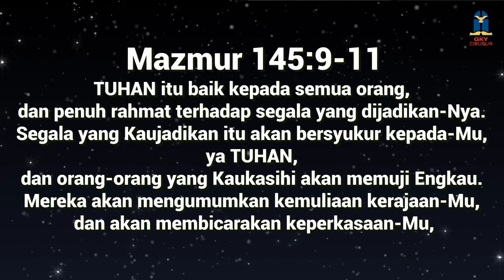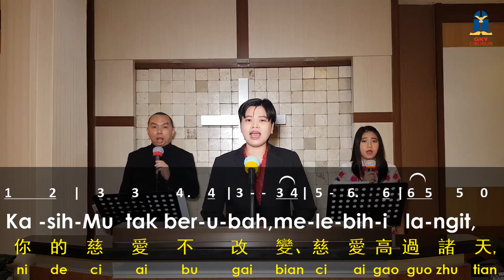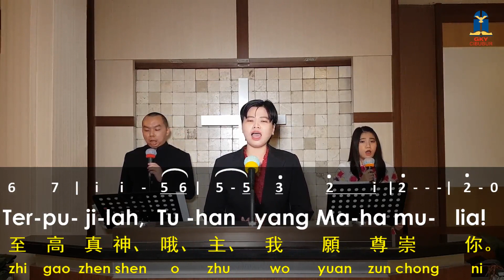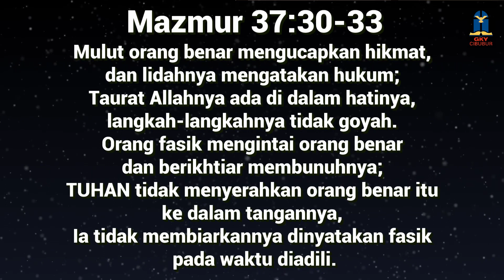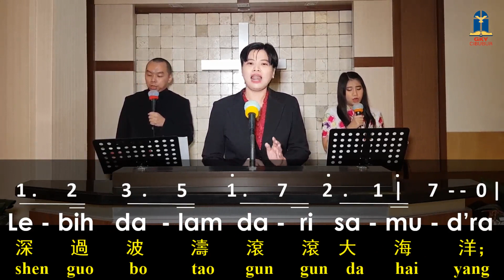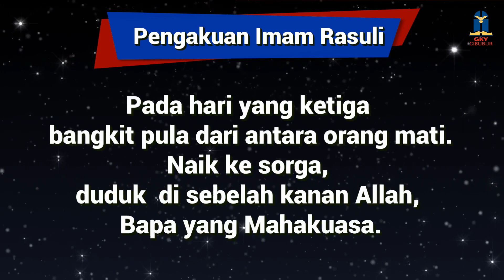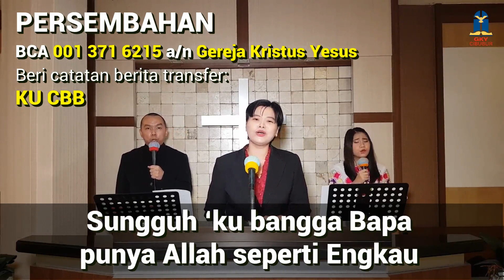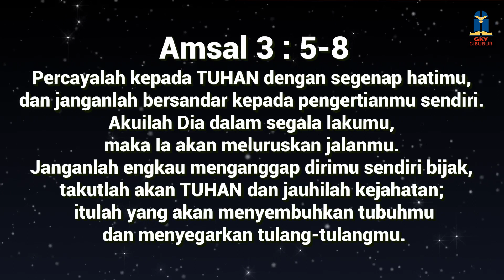Kebaktian Umum GKY Cibubur 24 Mei 2020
Kebaktian Umum GKY Cibubur